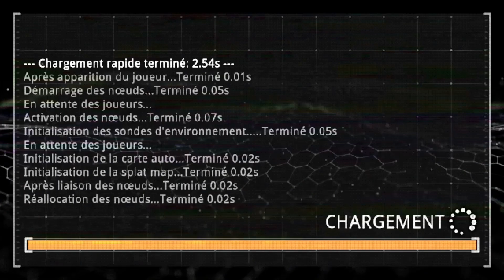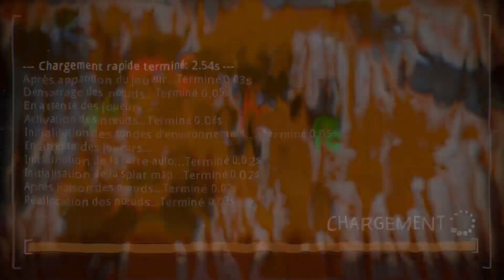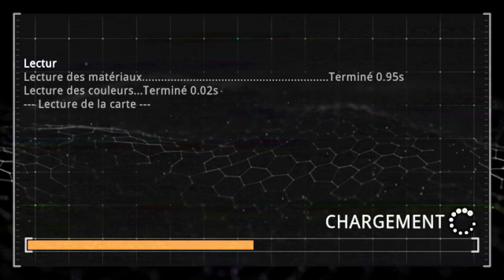Prodeus (PS5) | "Crash Spatiale enneigé" (#5).fr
Suite de notre aventure Retro les amis. Bon visionnage à tous.